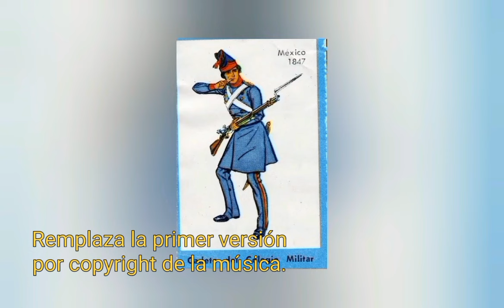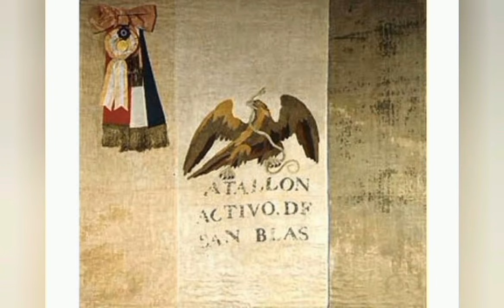Los Niños héroes. Mitos y realidades. El Ocaso de los héroes.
Versión 2 de Los Niños héroes. Mitos y realidades.